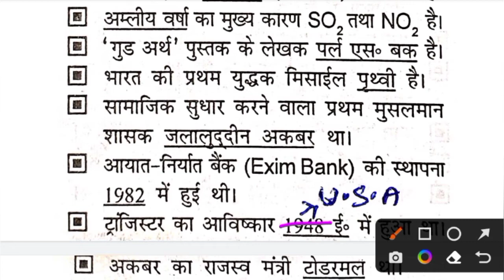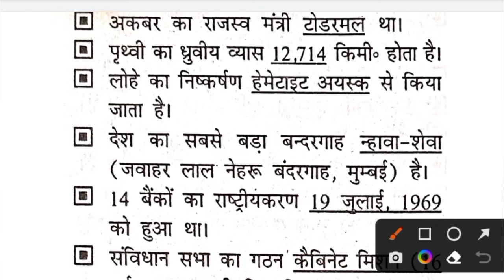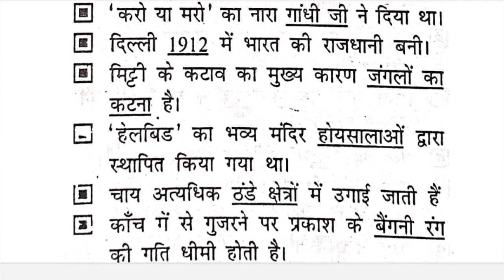सामान्य ज्ञान !! JSSC CLERK !! प्रेक्टिस सेट -3 !! JSSC EXAM 2022-23